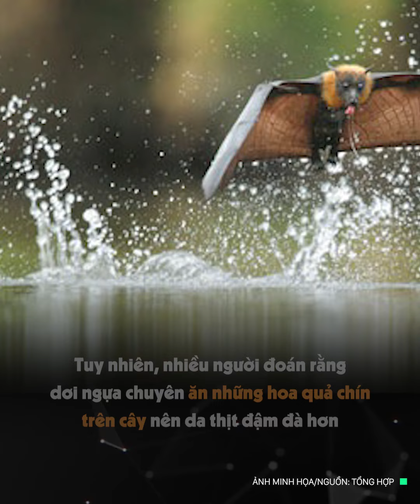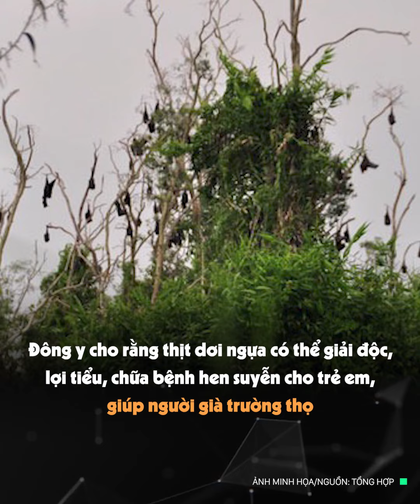"Dơi tiến vua" bí ẩn ở Việt Nam: Có duyên kỳ ngộ mới gặp, thịt thơm ngon lạ lùng